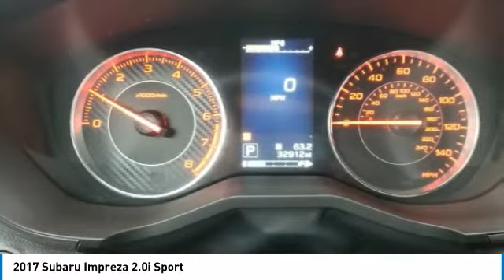2017 Subaru Impreza 2.0i Sport FOR SALE in Bakersfield, CA A1507A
Stop in today for a test drive of this U 2017 Subaru Impreza

CLEAN CARFAX!, One Owner!, CLEAN AS A PIN , ##SUPER LOW MILES###. CARFAX One-Owner. Carbide Gray Metallic Odometer is 1106 miles below market average! 27/35 City/Highway MPG Vehicle price and availability are subject to change without notice.